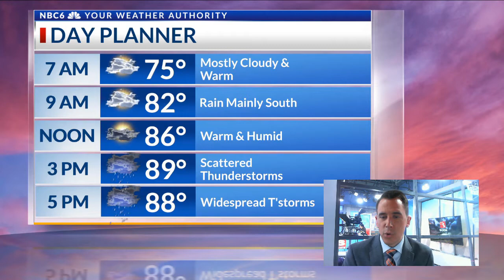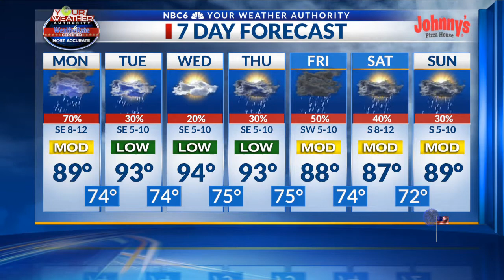Scattered thunderstorms expected today, rain on and off all week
Arklatex morning weather webcast, Monday, June 28th.